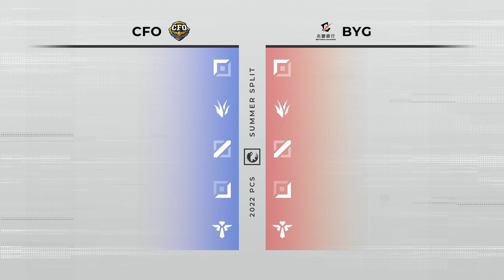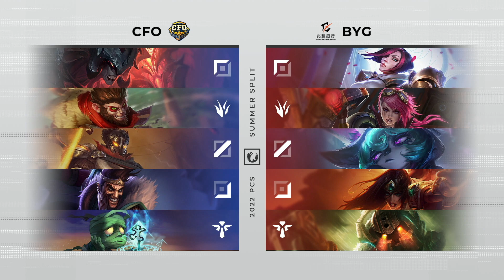[中文] Playoffs Upper Bracket Finals | CFO vs BYG | Game 3 | PCS 夏季聯賽 (2022)